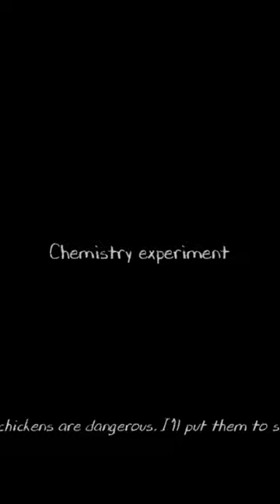Bolte samay sash ful rha tha guys 🥱